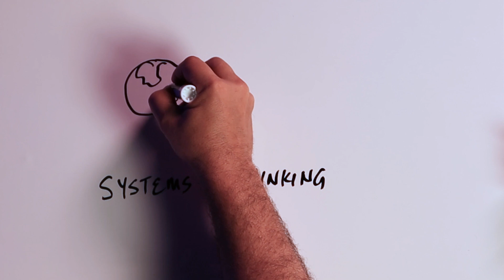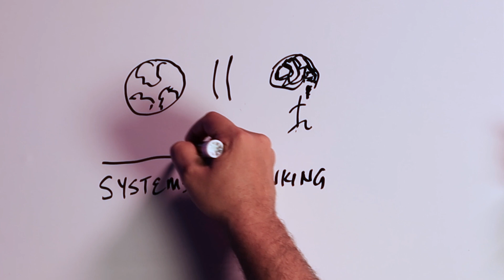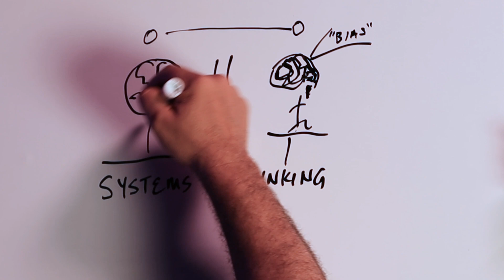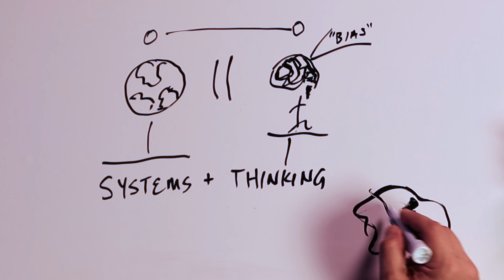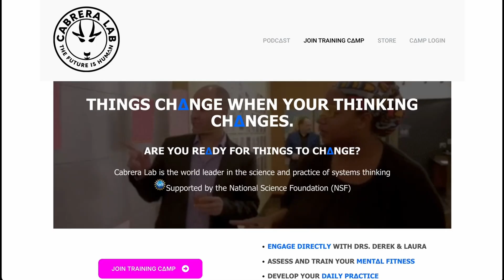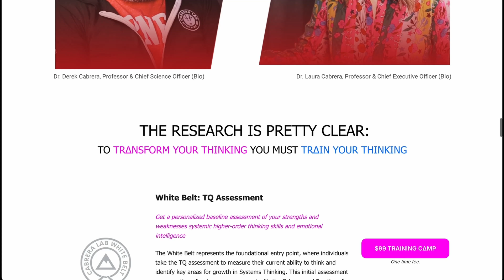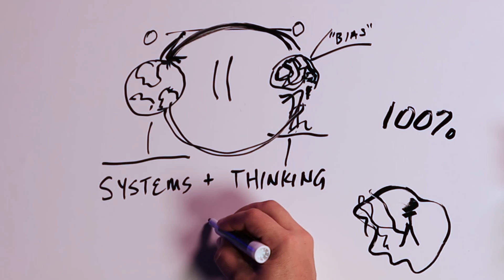Episode #67: The Beginner’s Guide to Systems Thinking (In Under 20 Minutes)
In this clear and beginner-friendly episode, Drs. Derek and Laura Cabrera of Cornell University break down the who, what, why, where, when, and how of systems thinking. Spoiler: the “who” is everyone—because if you’re human, you live and work in systems every day.

They explain what systems thinking really is (hint: it’s simpler than you think), why it helps you adapt and thrive, and how to get started using tools like the TQ, the 6 thinking moves, and the powerful Love Reality Loop. Whether you’re a kindergartener, a CEO, or just someone trying to think more clearly, this episode is your on-ramp.

Welcome to The Cabrera Lab Podcast! Hosted by Drs. Derek and Laura Cabrera from Cornell University, this podcast is your gateway to unlocking the science of thinking. At Cabrera Lab, our vision is Human Readiness—preparing individuals to face any challenge, seize opportunities, navigate complexity, and adapt and thrive in a rapidly changing world.

Each episode dives into science-tested strategies for improving higher-order thinking and social-emotional skills. Learn how to solve real-world problems and build resilience using systems thinking—the proven approach we’ve been pioneering for over 30 years. Backed by the National Science Foundation, we’re bringing cutting-edge insights and practical tools to help you transform your thinking and change your life.